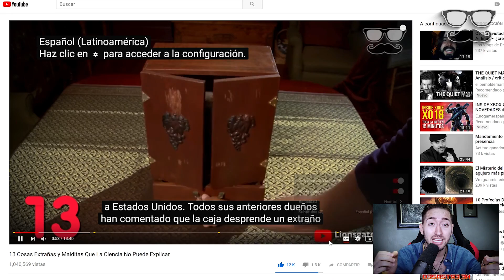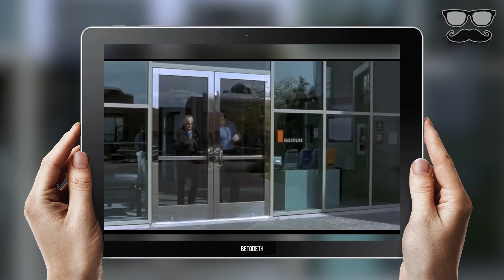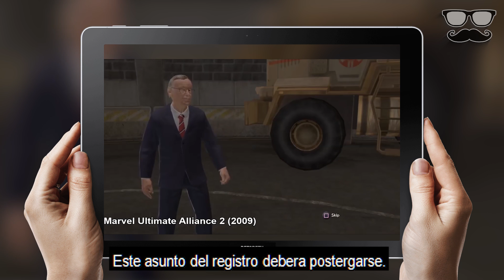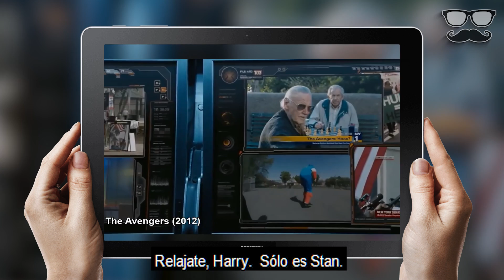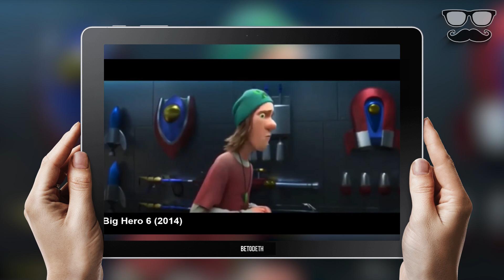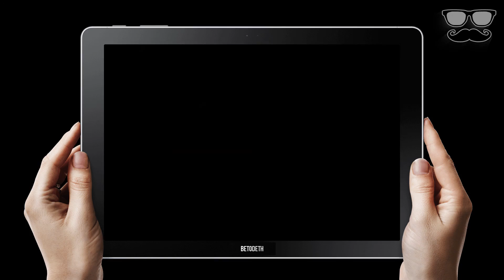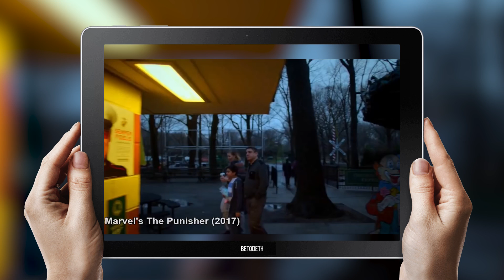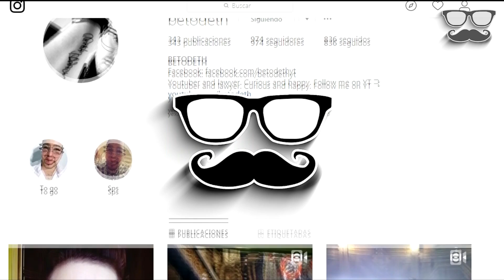TODOS LOS CAMEOS DE STAN LEE En Películas, Series y Video Juegos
Un tributo hacia la leyenda de leyendas Stan Lee. Su entusiasmo, pasión y amor por los comics fueron la formula mágica con la que se convirtió en el padre de los comics así como en el padre de los cameos.-

COMPARTE POR FAVOR EL VIDEO!
Me ayudas demasiado!